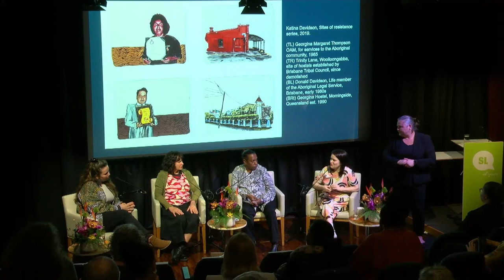Artist panel discussion on Legacy: Reflections on Mabo.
In this discussion learn about the curatorial directions of Legacy: Reflections on Mabo exhibition from Umbrella Studio Contemporary Arts director, Kate O'Hara. The panel includes reflections from exhibition co-curator and daughter of Koiki Mabo, Gail Mabo and Brisbane contributing artists Judy Watson and Katina Davidson.

Filmed onsite at State Library of Queensland on 24 August 2022.